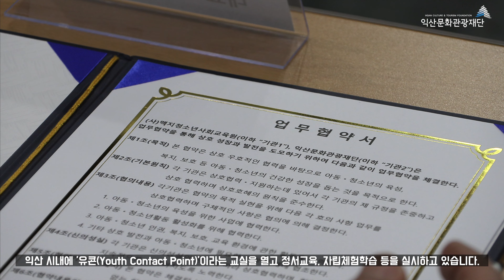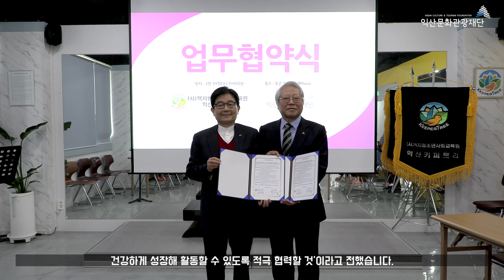[IFCT 소식] 익산문화관광재단-맥지청소년사회교육원 익산 키퍼트리 업무협약식 진행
(재)익산문화관광재단(대표이사 문진호)과 (사)맥지청소년사회교육원 익산 키퍼트리(이사장 이강래)가 지난 29일 유콘(Youth Contact Point)에서 아동‧청소년의 건강한 성장을 목적으로 업무협약을 체결했다.

양 기관은 이날 협약 체결을 통해 아동‧청소년의 육성을 위한 사업에 적극 협력하고, 아동‧청소년 인권, 복지, 보호, 교육 환경에 관한 활동을 보다 활발히 추진해 나갈 것을 약속했다.

익산 키퍼트리는 2022년 익산시에 학교 밖 청소년의 정서교육과 생계 자립을 목적으로 설립되었으며, 익산 시내에 '유콘(Youth Contact Point)'이라는 교실을 열고 정서교육, 자립체험학습 등을 실시하고 있다.

(재)익산문화관광재단 문진호 대표이사는 '익산시의 소중한 자산인 아동‧청소년들이 문화‧예술을 통해 건강하게 성장해 활동할 수 있도록 적극 협력할 것'이라고 전했다.